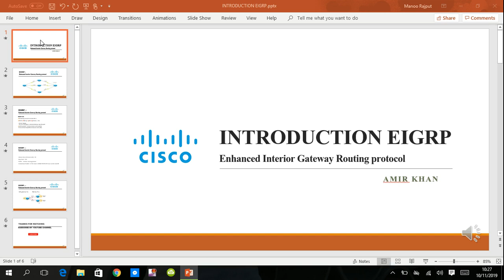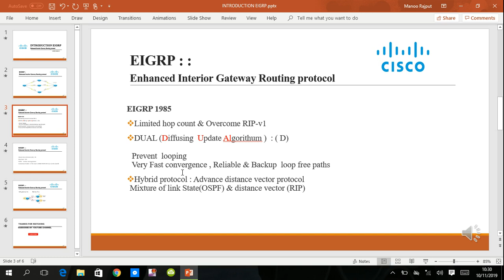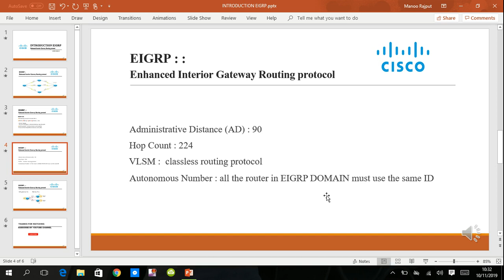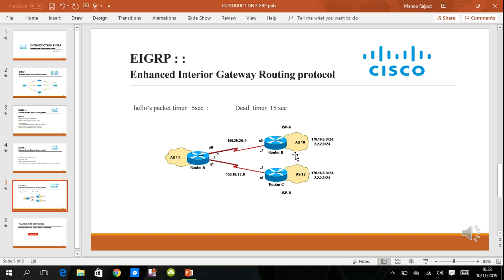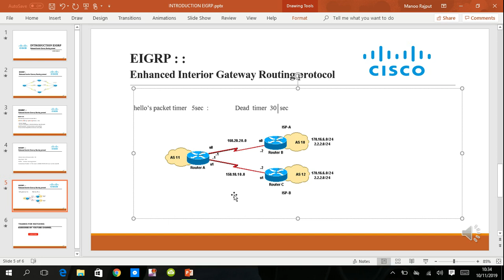WHAT IS EIGRP PROTOCOL IN URDU CCNA LECTURE 5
BASIC EIGRP PROTOCOL  CCNA  IN URDU